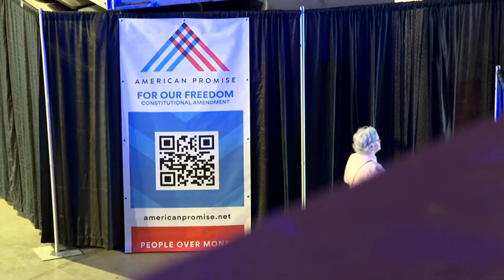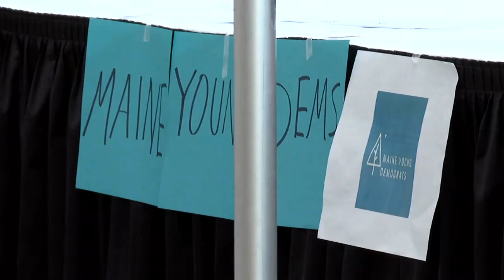Maine Democratic State Convention kicks off weekend of events in Bangor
Several state leaders were scheduled to talk at the convention, including Gov. Janet Mills.